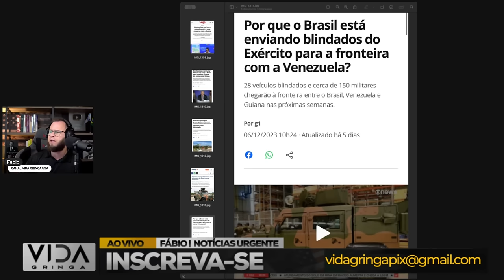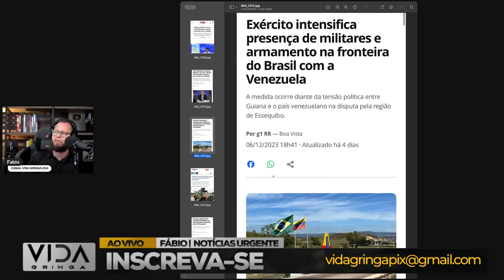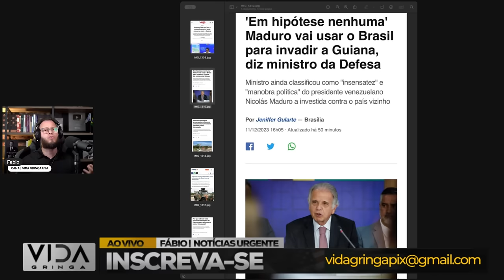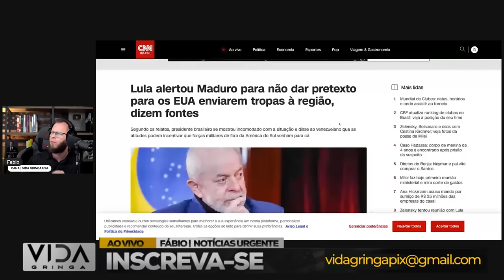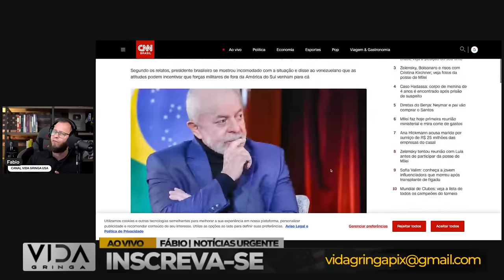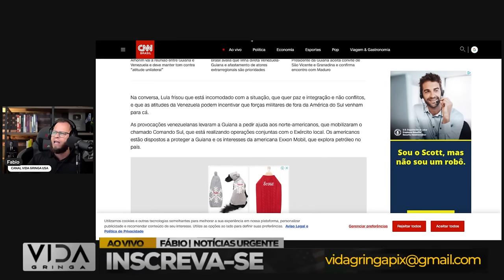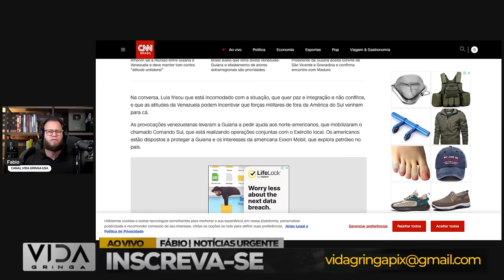Tensão na Fronteira‼️ Venezuela vs Guiana‼️ Blefe ou Guerra Iminente?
🌐 A fronteira entre Venezuela e Guiana tornou-se palco de crescente tensão, levantando a questão crucial: Estamos diante de um blefe diplomático ou o prenúncio iminente de guerra? Neste vídeo, vamos analisar os eventos recentes, os posicionamentos estratégicos e os sinais de alerta que podem indicar o desdobramento de um conflito real.

🔍 Junte-se a nós para uma análise aprofundada sobre as motivações por trás dessa tensão, os interesses geopolíticos em jogo e o impacto que um possível confronto teria na região. Este é um alerta para todos que buscam entender as complexidades desse cenário geopolítico volátil.

💬 Compartilhe suas opiniões nos comentários e participe desta discussão crítica sobre a tensão na fronteira entre Venezuela e Guiana.